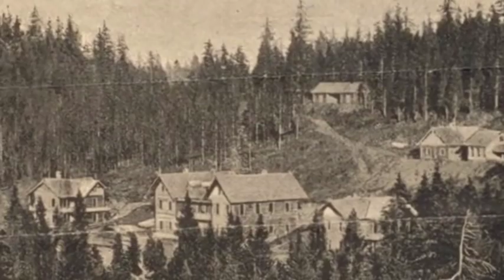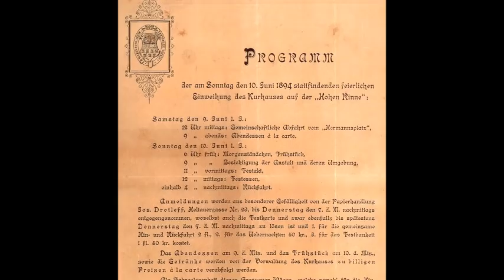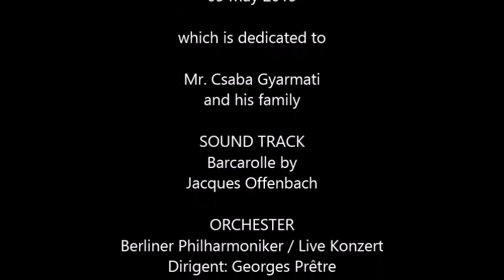Kurhaus auf der Hohen Rinne 1894 - 1925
Kurhaus auf der Hohen Rinne (Păltiniș)
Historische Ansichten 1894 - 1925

Dieser Video ist Herrn Csaba Gyarmati und seiner Familie gewidmet.

Historical views of the „Hohe Rinne“ 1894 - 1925 (Păltiniș)
A historical jewel in the midst’s of the Carpathian Mountains near Hermannstadt (Sibiu).

This video is dedicated to Mr. Csaba Gyarmati and to his family.

MUSIK
"Barcarolle" komponiert von Jacques Offenbach
aus dem Stück "Hoffmanns Erzählungen"